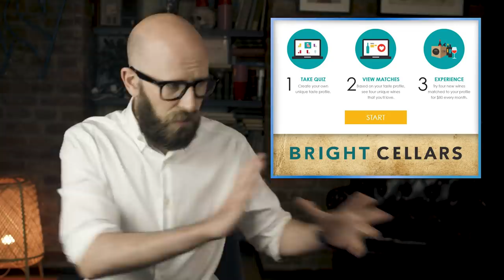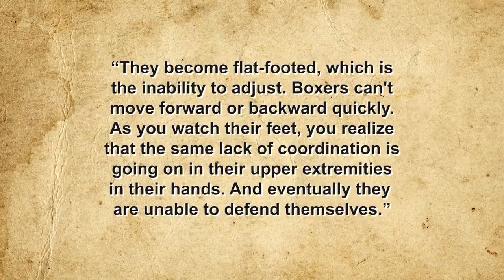Can You Really Knock Someone Out Harmlessly, Like in the Movies?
Sources:

Elsom, Dan, What the Knockout Punch Really Does to the Brain, news.com Australia, August 6, 2015,

Vera, Marita, The Science of a Boxing Knockout, Popular Mechanics, July 22, 2010,

Hanell, Anders & Rostami, Elham, How Can a Punch Knock You Out? Frontiers in Neurology, October 26, 2020,

An Old Movie Myth - Does a Knocked Out Person Remain Unconscious for Hours? technology.org, August 30, 2018,

Chloral Hydrate: is it Still Being Used? Are There Safer Alternatives? Institute for Safe Medication Practices, November 3, 2016,

Chang, Connie et al, Ether in the Developing World: Rethinking an Abandoned Agent, BMC Anaesthesiology, October 16, 2015,

Marcus, Jonathan, Was the Gas Legal? BBC News, October 28, 2002,

Weir, Fred, Gas Clouds Moscow Rescue, Christian Science Monitor, October 28, 2002,

Peterson, Scott, Gas Enters Counterterror Arsenal, Christian Science Monitor, October 29, 2002,

Adams, Cecil, What’s in a Mickey Finn? The Straight Dope, January 18, 1991,